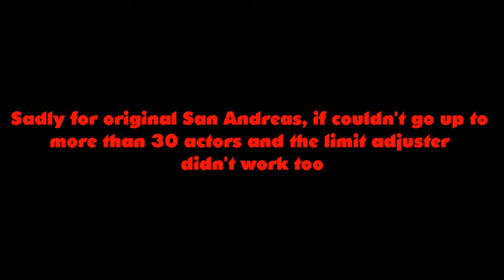Saints Row: The Third Trojan Whores vs. GTA San Andreas Trojan Whores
I wanna make it compare it to Saints Row: The Third, with Trojan Whores on both games, along with my old trick from Saints Row: The Third and cleo mod scripts for GTA San Andreas, I call homies on both games and they spawn but for Saints Row: The Third, without using RC gun, the saints will easily disappear in San Andreas, the saints don't disappear and walk as a ped. For the cleo script I gave them 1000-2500 health more than Saints Row: The Third's Saints standard health 500. In fact the saints have way more health than the player but I can't get the player's health to 10000 like the Boss from Saints Row: The Third but I done it for the Boss to have more than 200000 Health. I played Trojan Whores for 4 years on the PS3 and now I wanna make gang wars but no brutes exist in GTA San Andreas and current GTA Underground is played because of more than 100 gangs.